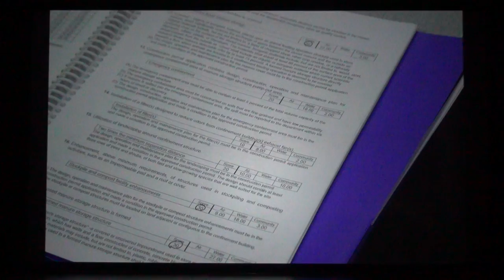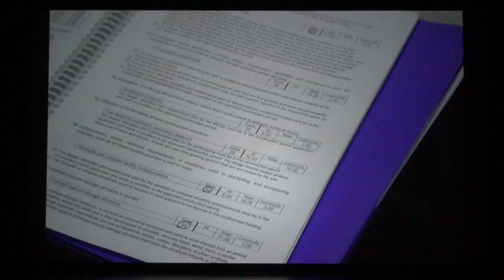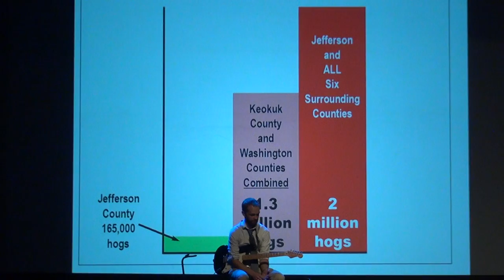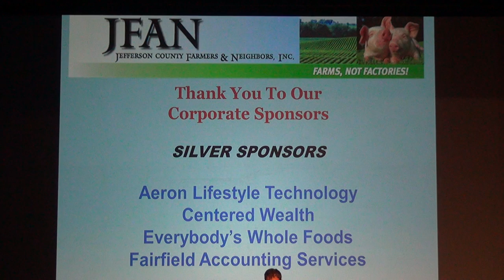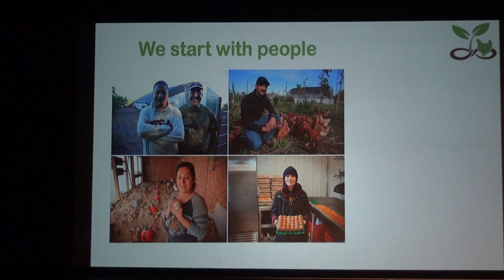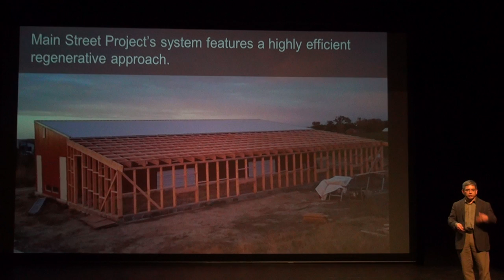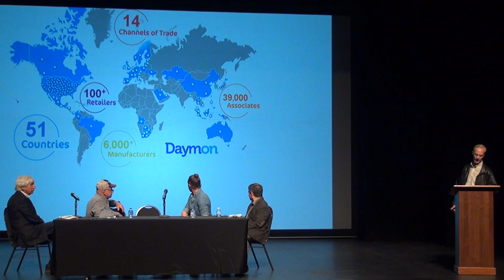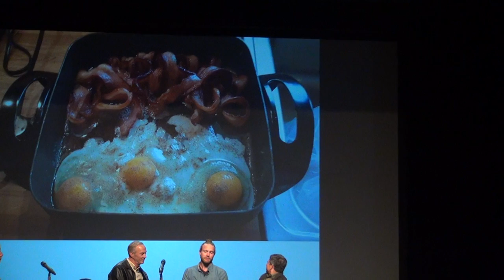There ARE Alternatives to Factory Farms, 2018 JFAN Annual Meeting - Full Event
The 2018 JFAN Annual Meeting on October 24 presented financially viable alternatives to factory farms with keynote speaker Reginaldo Haslett-Marroquin speaking about a poultry-centered regenerative farm he designed. Joining Marroquin for a panel discussion were Kris Johnson, Maharishi University of Management Farm Manager, on the university's adoption of Marroquin's farm; Dean Goodale, CEO of New Legacy Pork, on how his company is connecting sustainable hog farmers to international markets through the food distribution giant Daymon International; and traditional independent hog farmer Chris Petersen on how he raises hogs using responsible, respectful, and regenerative farming methods; moderated by Radiance Dairy co-owner Francis Thicke.

JFAN Board Member Dr. John Ikerd provides the pre-note, JFAN President and Executive Director Diane Rosenberg speaks on how people are making a difference in Jefferso County and around the state, and JFAN Board Member Dean Draznin on why JFAN is needed more than ever.